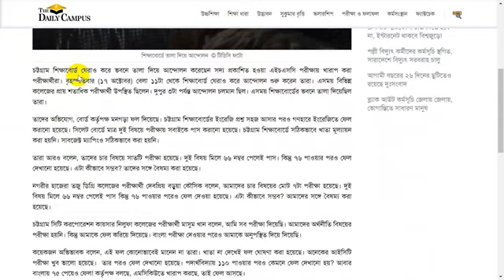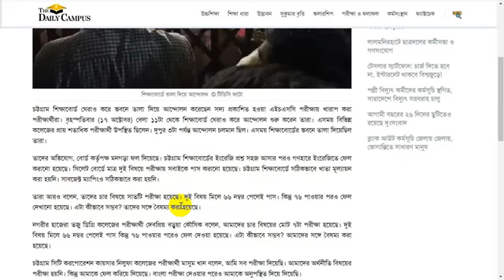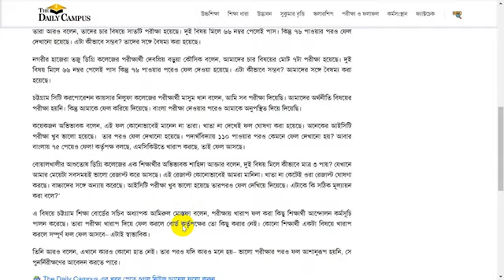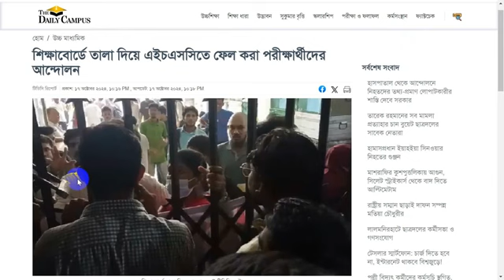এইচএসসি ফেল শিক্ষার্থীদের আন্দোলন । তালা দিয়েছে শিক্ষাবোর্ডে